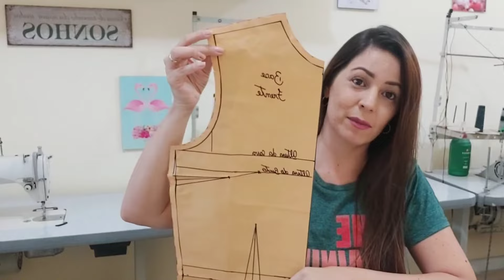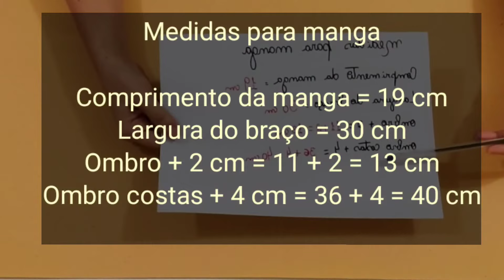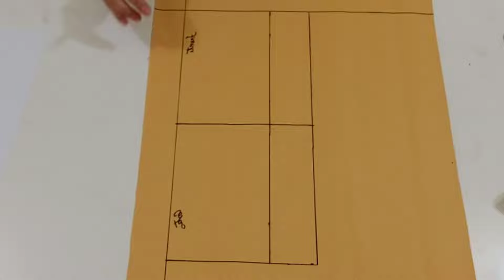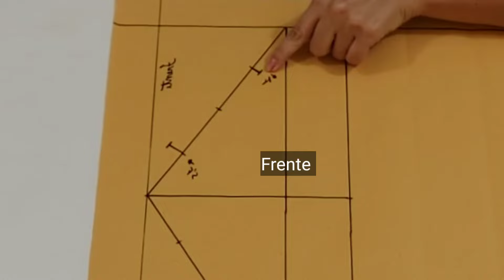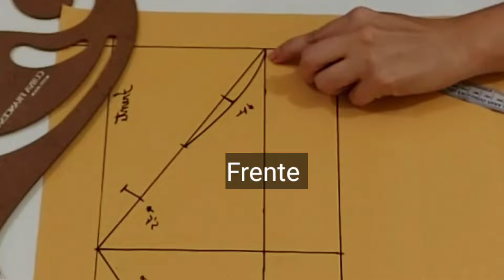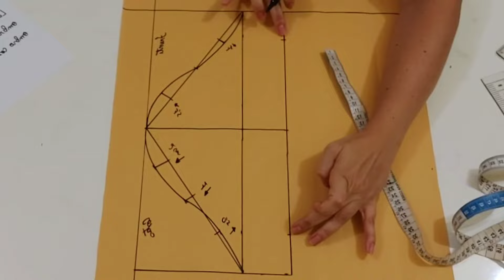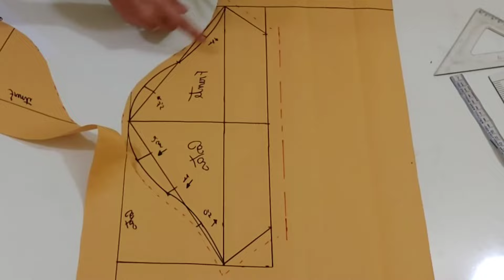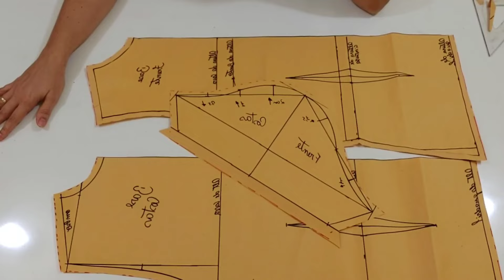MODELAGEM PARA INICIANTE / BASE DE MANGA ( SIMPLES ). Método Fácil para aprender a modelar. DIY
Olá para as apaixonadas por costura!!!
Sejam bem vindas ao meu canal 🤎
Vamos aprender a fazer modelagem 🧵🪡✂️

No vídeo de hoje vc irá aprender como traçar o molde da base de manga feminina.
Método fácil  para iniciantes na costura aprender a modelar.

Medidas necessárias para base de manga:

1- comprimento da manga =
2- largura do braço =
3- - medida do ombro + 2 cm =
4-  ombro costas + 4 cm =

Temos o vídeo aqui de como tirar medidas no seu corpo ou de sua cliente para fazer a base de blusa feminina

Temos mais vídeos no canal!
Venha conferir 🧵🪡✂️

Modelando vestido transpassado  Disponibilizo 4 tamanhos:
P - M - G - GG
MODELAGEM SIMPLES DE FAZER!

Como fazer vestido feminino transpassado

Qualquer dúvida, vc já sabe...só deixar aqui nos comentários...terei o maior prazer em te responder e te conhecer  🤎🤎

isso me ajuda muito e faz o meu canal crescer junto com vocês.. para eu poder trazer sempre conteúdos desse universo da modelagem e costura